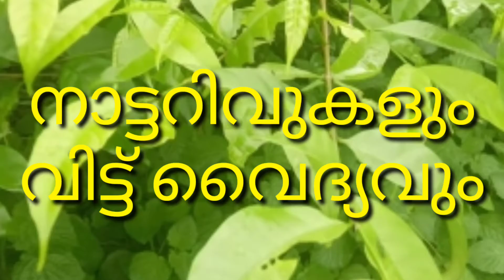നാട്ടറിവുകളും വീട്ട് വൈദ്യവും MasDreams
വീട്ട് വൈദ്യം
ayurveda treatment
ayurveda solutions
ayurveda medicine in Malayalam
നാട്ടറിവുകളും വീട്ട് വൈദ്യവും
health & BeautyTips